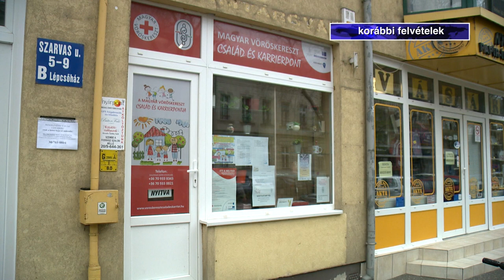Család és Karrier - Kölcsey Tv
Több mint húsz megyében élő jelentkezőnek segített az elmúlt években munkát találni a nyíregyházi Család és KarrierPONT. Rajtuk kívül sokaknak tudtak támogatást nyújtani a álláskeresésben. Az volt a céljuk, hogy az érintettek megtalálják az egyensúlyt a munka és a magánélet között. A munkaadókat pedig családbarát szolgáltatások bevezetésére ösztönözték.